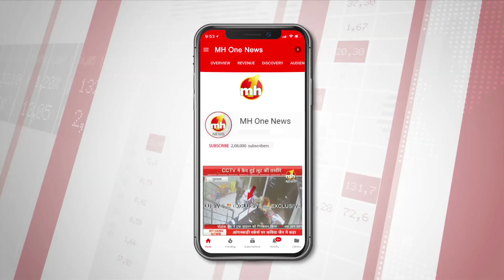संत अमृतपाल सिंह जी के पिता श्री सुंदर लाल जी कोचर का स्वर्गवास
संत अमृतपाल सिंह जी के पिता श्री सुंदर लाल जी कोचर का स्वर्गवास हो गया. संत समाज में शोक की लहर है. वहीं गुरुद्वारा टिकाणा साहिब दिल्ली के गद्दीनशीन महंत हरबंस सिंह जी और सेवापंति संत अमृत पाल सिंह जी ने श्री सुंदर लाल जी कोचर के निधन पर शोक व्यक्त किया.